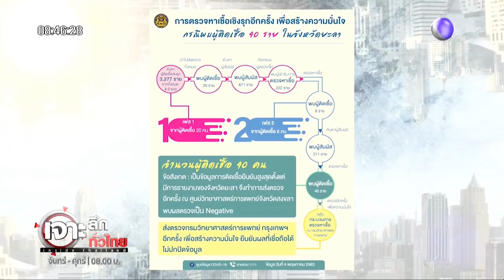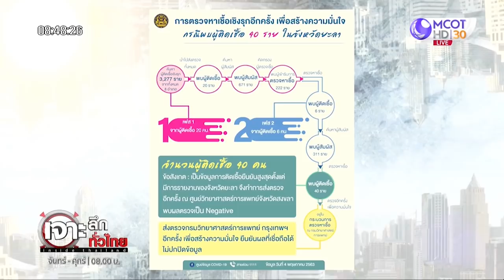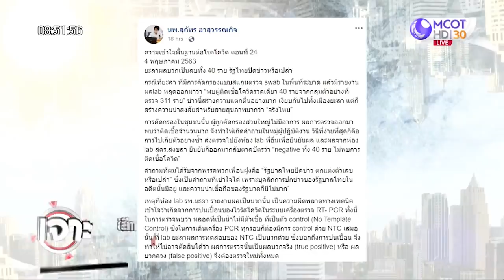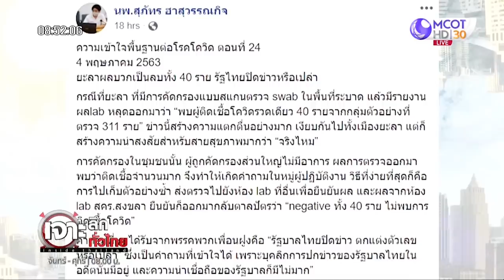ระวังวิกฤตศรัทธา ผลตรวจโควิดยะลา 2 รอบไม่ตรงกัน | เจาะลึกทั่วไทย | 05 พ.ค. 63